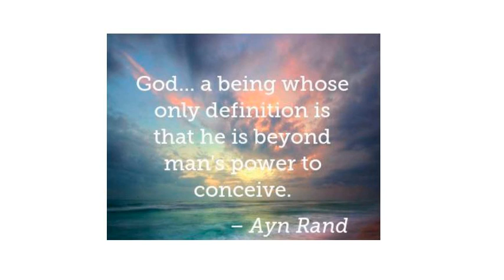DefiningGod ArtistFirst Soul Of The Everyman 2019 11 12 Defining God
Defining God:
Can we? Should we?